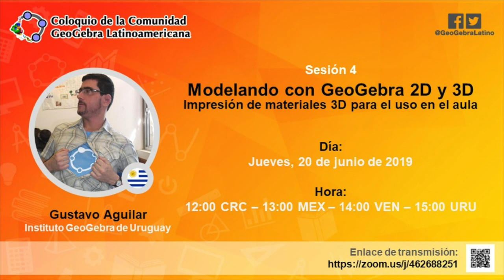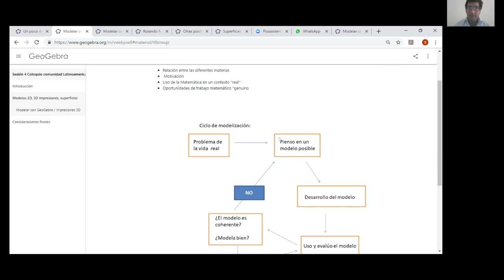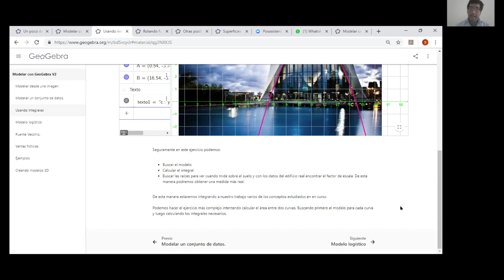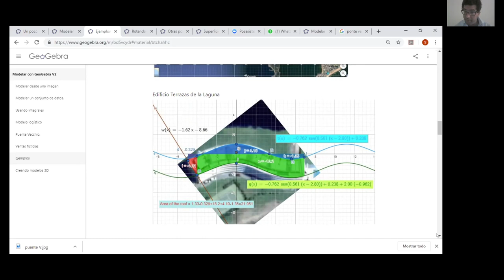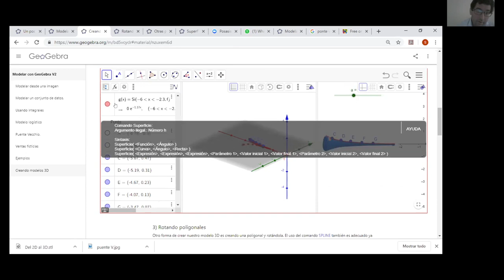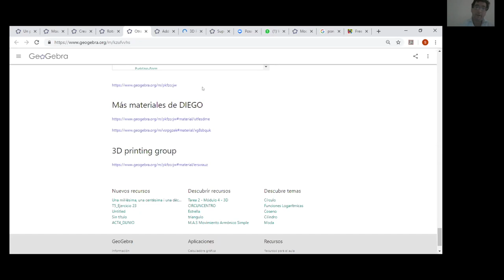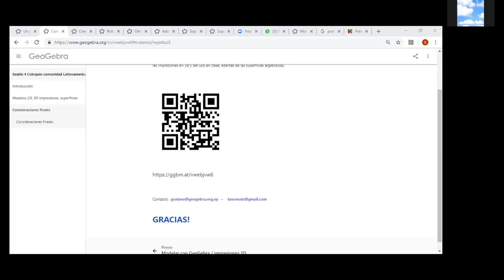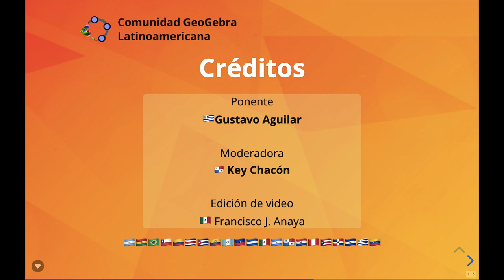ColoquioGeoGebra 4: Modelando con GeoGebra para imprimir materiales 3D, con Gustavo Aguilar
[Jueves 20 de junio de 2019] Coloquio GeoGebra Sesión 04: Modelando con GeoGebra 2D y 3D: Impresión de materiales 3D para el uso en el aula.

En la cuarta sesión del Coloquio GeoGebra, organizado por la 🧡Comunidad GeoGebra Latinoamericana🧡, contamos con la conferencia "Construcción de superficies no convenicionales con GeoGebra 3D", compartida por Gustavo Aguilar (Montevideo, Uruguay🇺🇾), y con la moderación de Keila Chacón (Panamá🇵🇦).

ÍNDICE DE LA SESIÓN
00:00:00 CGL.